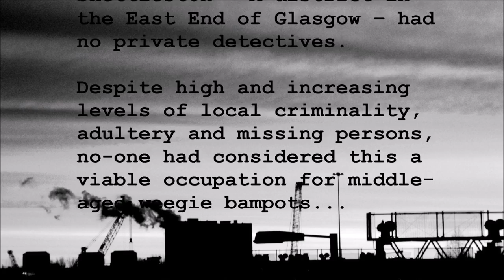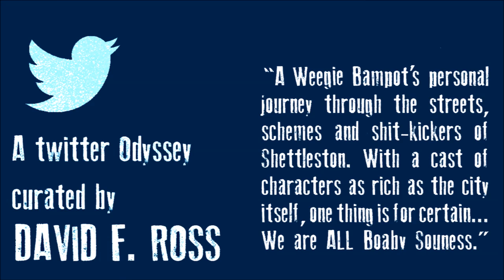'The Balllad Of Boaby Souness'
A video by a Robin, a Zebra with music by a Field.